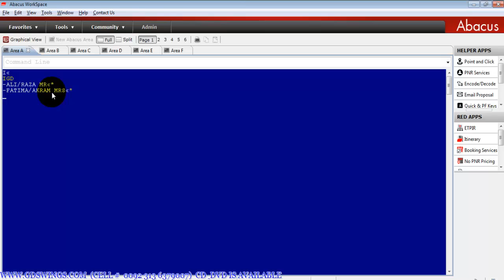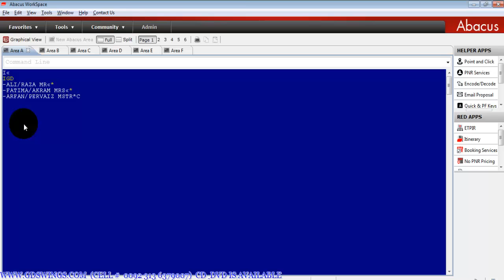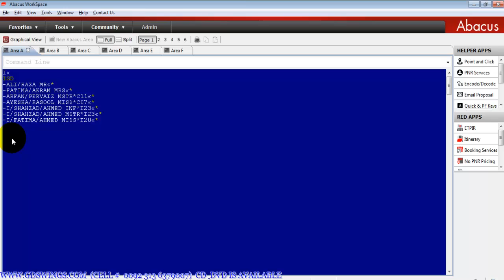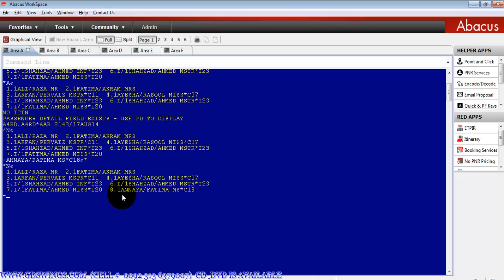HOW TO PASSING ADULT CHILD AND INFANT PASSENGER NAMES LESSON 4 PART 8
You will learn in this video lecture How to pass Passengers name in abacus workspace this is very important lesson.
ABACUS WORKSPACE COURSE DVD IS AVAILABLE
PKR 5500/- ONLY
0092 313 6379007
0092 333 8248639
Skype: gdswings